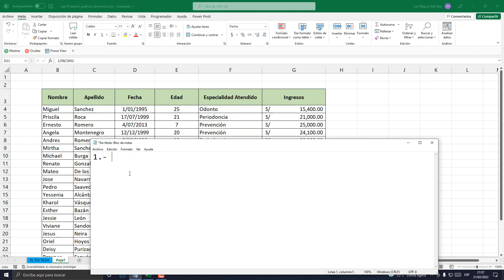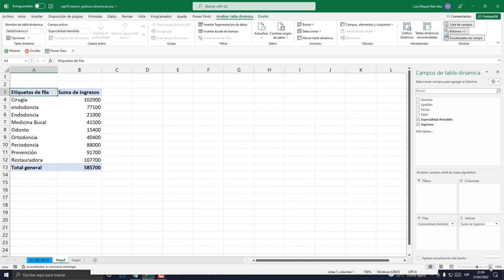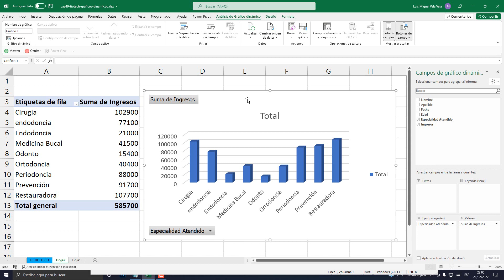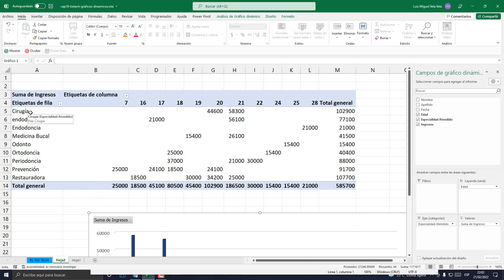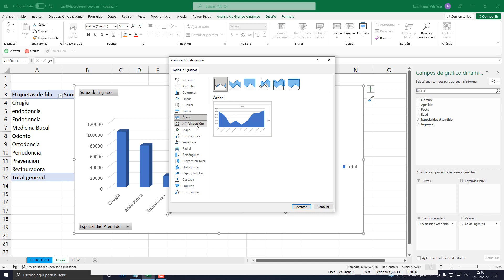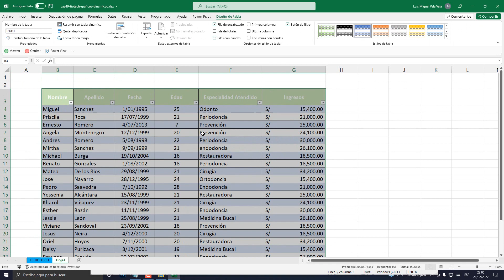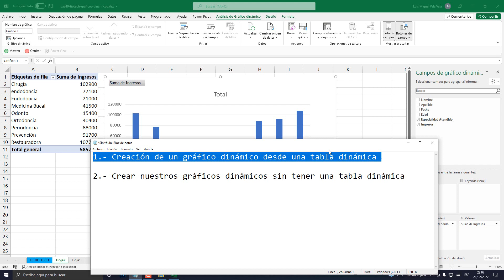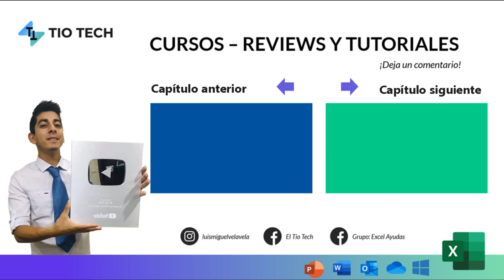Como crear gráficos dinámicos en Excel | 19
Aprende a crear gráficos dinámicos de dos maneras diferentes en Excel. Creación de tus gráficos dinámicos desde una tabla dinámica.

00:00 Gráficos Dinámicos.
01:06 Dos Formas.
01:50 Grafico Dinámico con Tabla D.
04:09 Agregamos Campos.
06:51 Cambiar tipo de Grafico.
07:33 Cambiar Diseño.
08:32 Grafico Dinámico sin Tabla D.